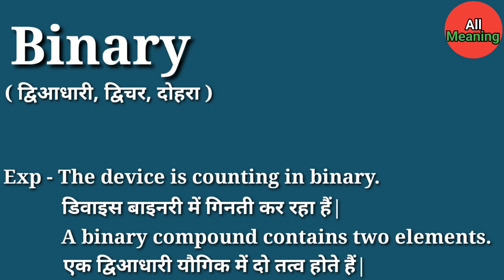Binary meaning in Hindi | Binary ka matlab kya hota hai | Explained Binary in Hindi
Binary meaning in Hindi
Binary ka matlab kya hota hai
Explained Binary in Hindi

इस वीडियों में आप Binary हिंदी में मतलब समझेंगे और साथ में Binary का Pronunciation भी सीखेंगें यानि कि आप Binary के अर्थ के साथ-साथ ये भी सीखेंगें की Binary कैसे बोलें या Binary बोलने का सही तरीका क्या हैं|

Binary का हिंदी में अर्थ होता हैं|

( द्विआधारी, द्विचर, दोहरा )

Binary को इन उदाहरणों से और अच्छे से समझ सकते हैं|

Exp - The device is counting in binary.
          डिवाइस बाइनरी में गिनती कर रहा हैं|

          A binary compound contains two elements.
          एक द्विआधारी यौगिक में दो तत्व होते हैं|